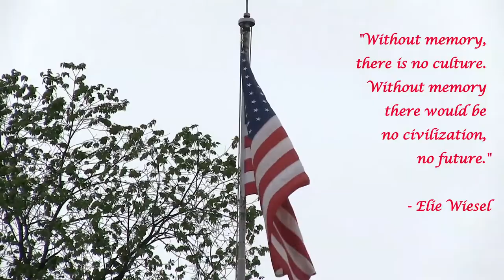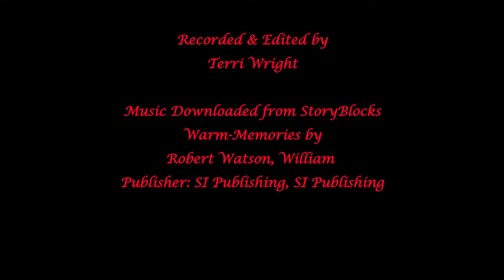BCTV Recognizes Anthony Cincotta Memorial Day 2021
Tony Cincotta, as he is known in Berwick, marched in his 50th Memorial Day parade on Monday, May 31, 2021.  Tony, his son Steven Cincotta and his grandson Michael Adams joined BCTV for a few minutes to share what they think of this special day.